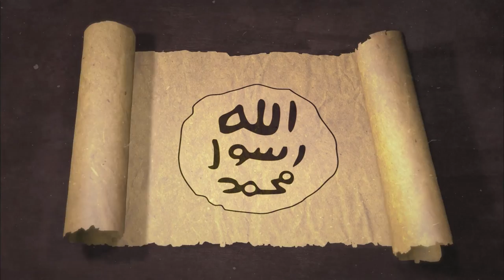قضية المرأة في سيرة النبي ﷺ || السيرة النبويّة وقضايا الأمّة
- هل كان دور المرأة فاعلاً وبارزاً في سيرة النبيّ أم لا؟
- ما أبرز المواقف النسائيّة في السيرة النبويّة؟
- كيف نظر الإسلام إلى المرأة؟